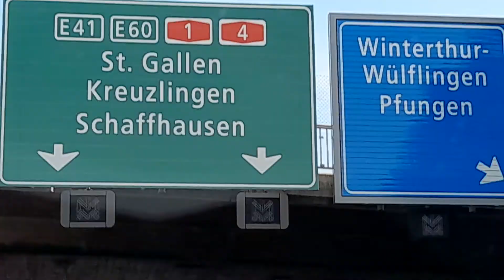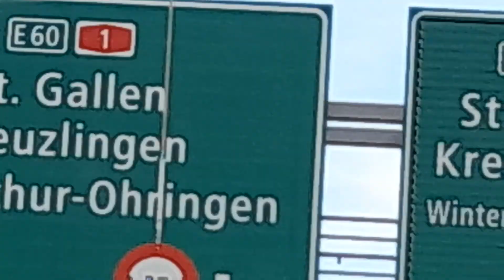10 August 2021